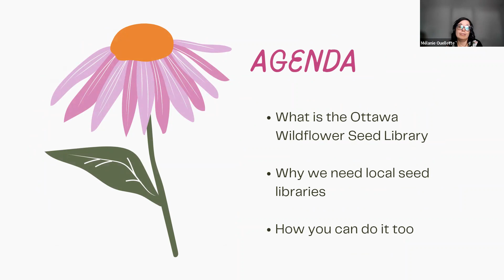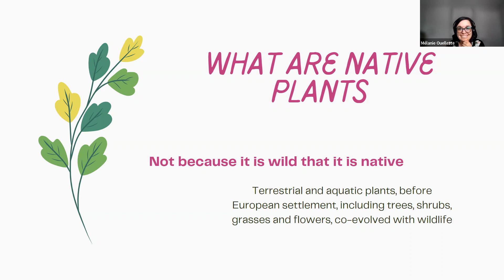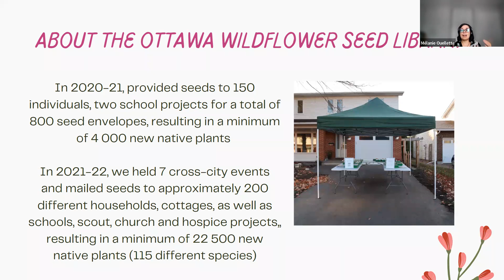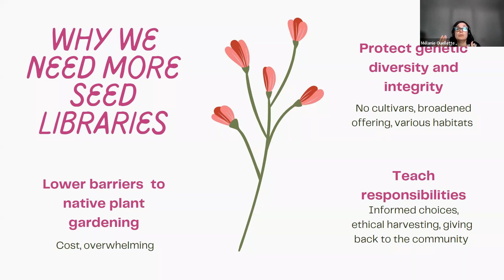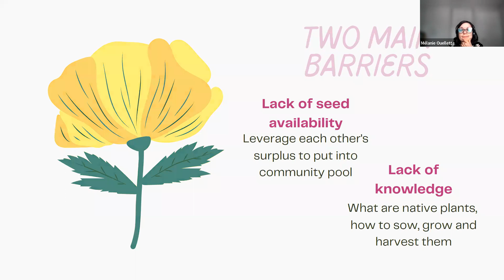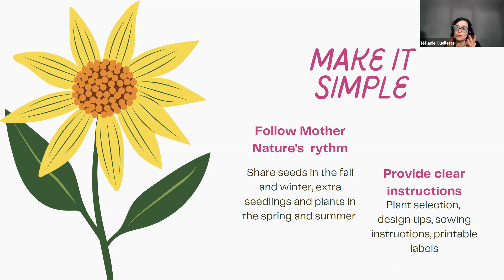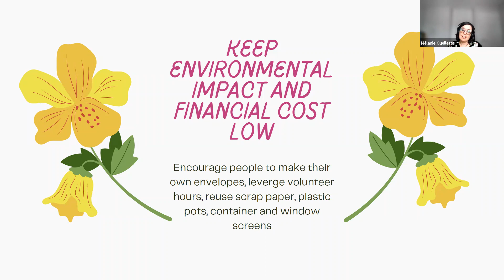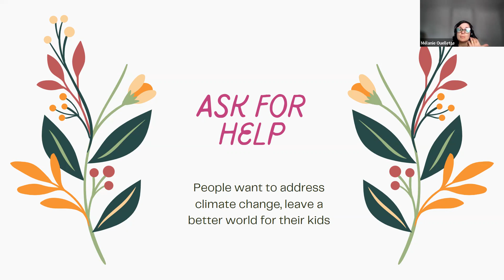Starting a Native Seed Library in Your Community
Presented by Mélanie Ouellette of the Ottawa Wildflower Seed Library.

Started in the fall of 2020, the Seed Library has quickly grown into a thriving, volunteer led organization that gathers, packages and distributes thousands of seeds and hosts multiple seed and plant exchange and donation events every year in the Ottawa area.

Part of SOUL's series 2022 Year of the Ecological Garden

The VASCAN site mentioned in the discussion, for looking up the native status of species growing outside of cultivation in Canada

The Prairie Moon site where you can find germination information for native plant species